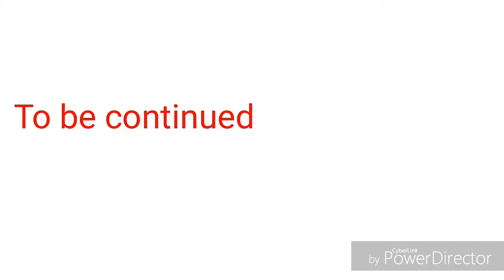The tryhard ep1, S1, The bad dream....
Well did like it!???